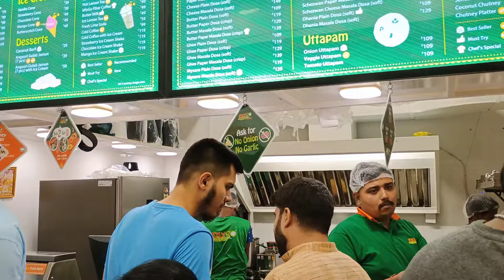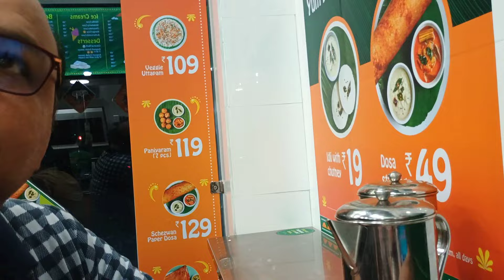South Indian Food Giant comes to Kolkata | Garmi Me Cold Coffee Ne Bachai Jaan